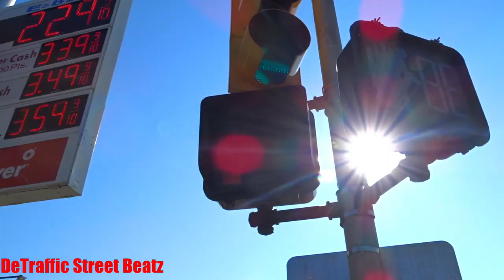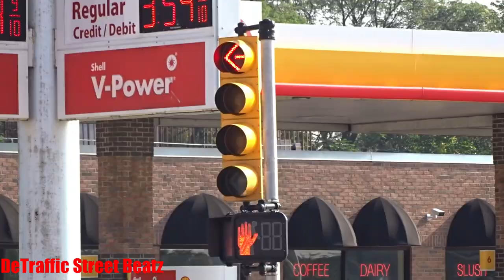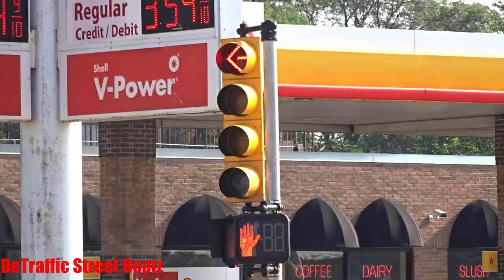Traffic Lights & Advance Flashing Left Turn Arrow Signals | Joy & Southfield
K-Who
Left Turn Arrow Traffic Light on Joy & Southfield
Joy Road & Southfield Road, Detroit, MI

 Lights Traffic Signals
McDonald's
bp
Engine 55 Ladder 27 Chief 2
Shell
Joy & Southfield LLC
Michigan auto recovery
Dollar General
J & S Liquor
Motor City Auto & Collision